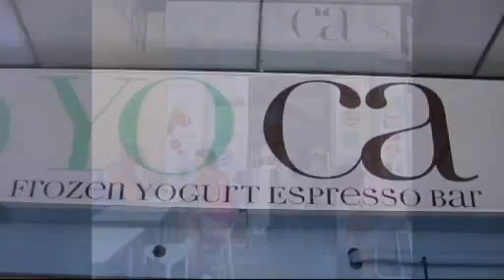yoka 16 7 2012